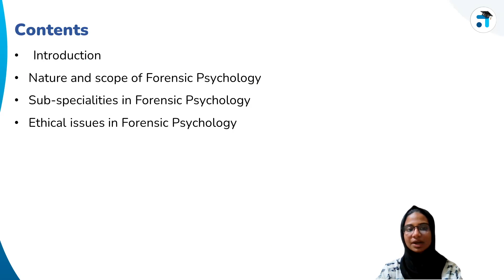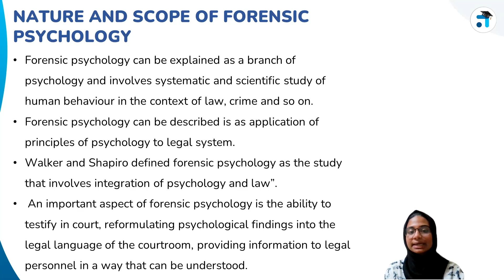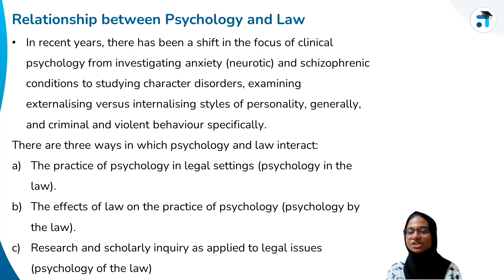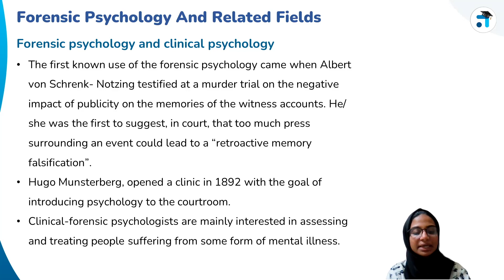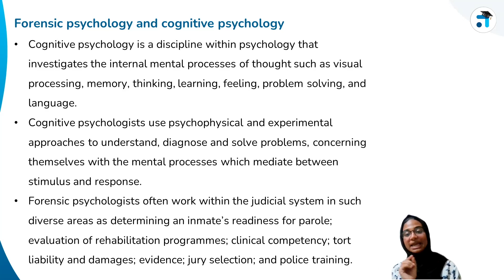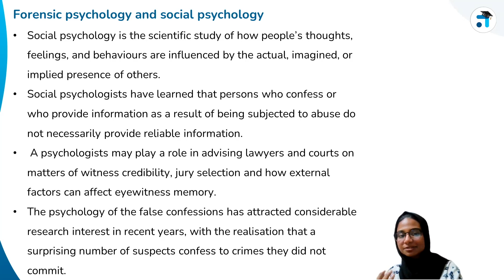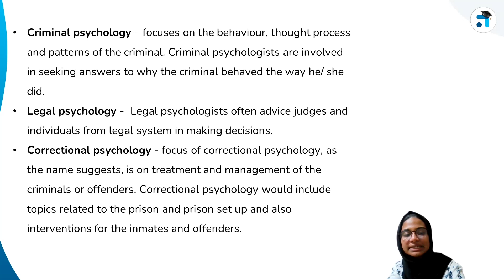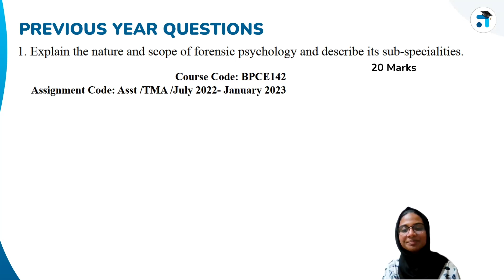Lesson 1 (B1- U1) | Forensic Psychology | BPCE-142 | BAPCH | Kerala's no.1 IGNOU Coaching Platform